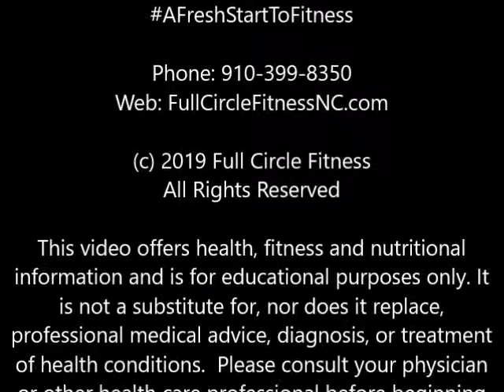Are You an Emotional Eater? Tips to help you overcome it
Coach Dan Talks about Emotional Eating and what you can do about it!